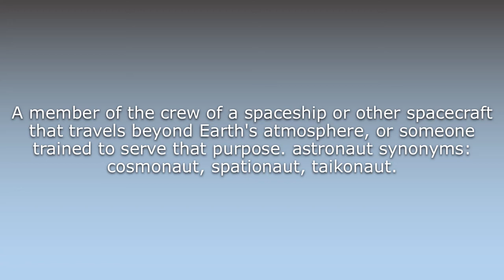What does Astronaut mean?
What does Astronaut mean in English? Learn the meaning of the word Astronaut! How to Pronounce Astronaut. Expand your vocabulary, learn words.